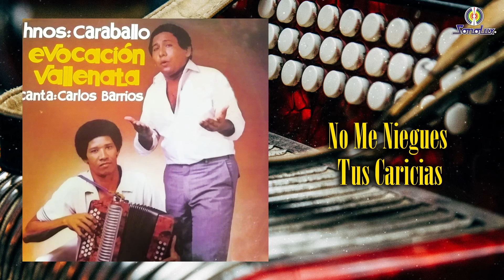No Me Niegues Tus Caricias - Hermanos Caraballo - Remasterizado | Vallenato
Autor: Manuel Torres
Álbum: Evocación Vallenata

Label: Sonolux 1982